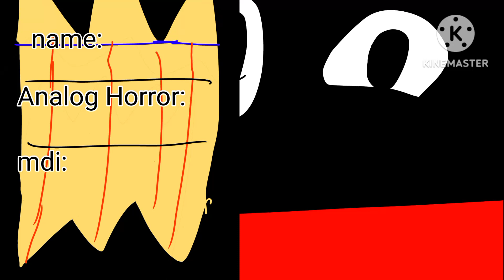MSM || Analog horror Island - Duciano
Can someone please make a concept for me @ChampToonchan263, Nevaeh Music, @ILoveMyChao2469 and @RandomnessMSM

Monster:
Duciano

MDI:
The Duck

Sound:
Piano

Soundfont:
I Forgot

Bio:
coming soon

Designs made on IbisPaintX

Sounds made in bandlab

Videos edited made on Kinemaster (Capcut and flipaclip coming soon)